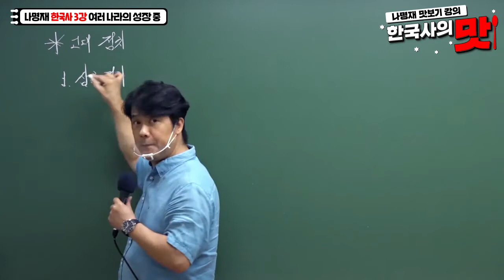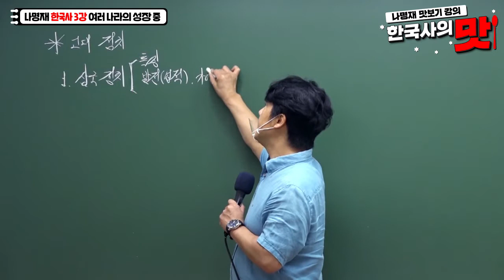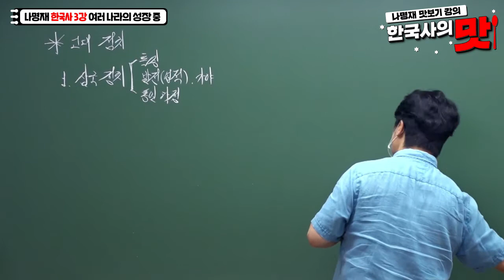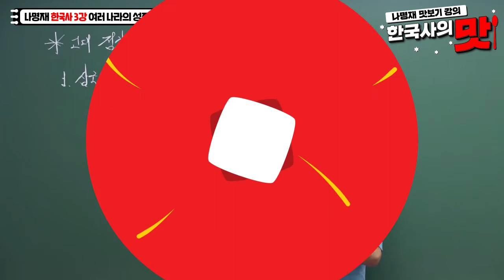[와우에듀] 여러분들아 한국사 별거 아니야~, 쉬운 한국사 한 번 맛볼래요?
[맛보기강의] 한국사의 맛 나명재 선생님
한국사 공부 정말 맛깔나게 가르쳐주신다는데
한번 같이 공부 할래요?

공무원 한국사, 나명재 선생님으로 끝내봅시다.
한국사 고득점은 나명재 선생님과 함께!